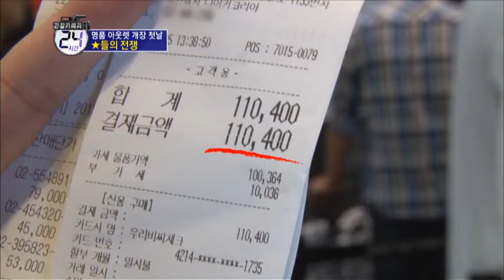3초마다 마주치는 쇼핑백. 도대체 어디?_채널A_관찰카메라24시간 71회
[관찰카메라 24시간] 2012/09/11방송 71회 - # 돈 바람이 분다! 부산 최초 아울렛 상륙작전!

부산 최초! 프리미엄 아울렛이 떳다! 유명 브랜드를 최고 50% 이상 싸게 판매하는 프리미엄 아웃렛. 환자복 차림의 고객부터 2차 원정에 나서는 자매까지! 알아두면 돈이 되는 쇼핑 노하우, 관찰 카메라의 프리미엄 아울렛 답사기.
알아두면 돈이 되는 쇼핑 노하우와 빨간 속옷의 비밀이 밝혀집니다.